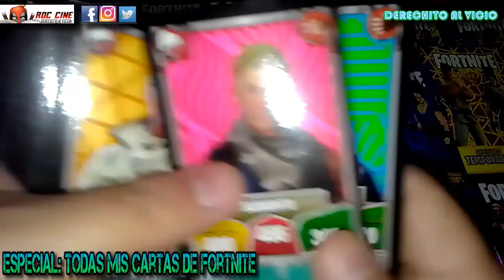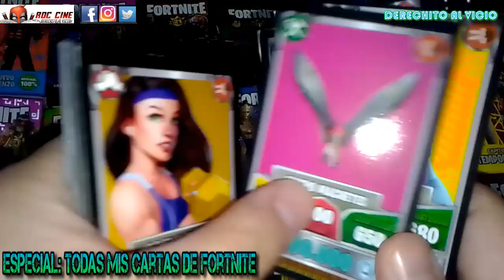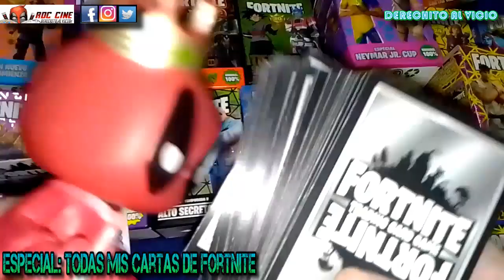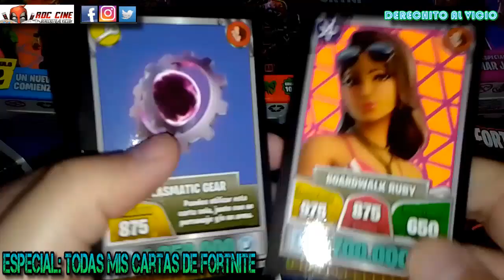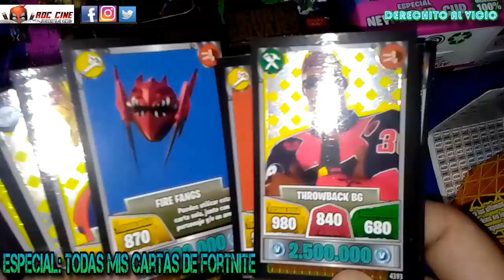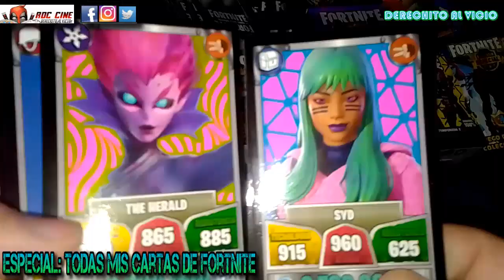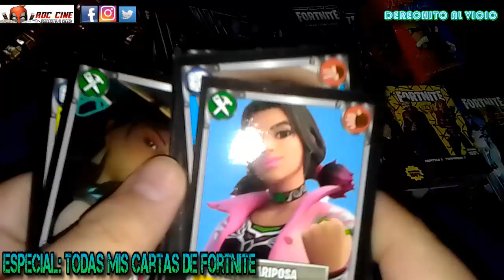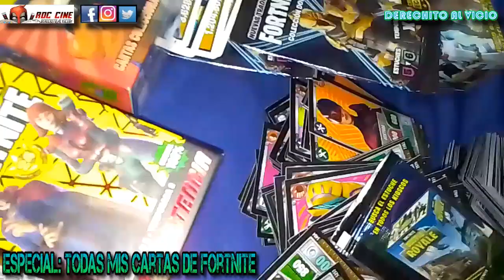Mega Re Unboxing de Todas mis Cartas Fortnite de Argentina | RDC Cine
Derechito al Vicio! En este especial por los 6.000 Vicios que nos siguen veremos TODAS LAS CARTAS DE FORTNITE que tenemos!!! Mas de 1.000 o 2.000 o muchas mas que llevamos abriendo a lo largo de este año! Preparate unos mate cocidos, un cafecito, una nesquik para acompañarnos en este MEGA RE UNBOXING 100% Derechito al Vicio!!